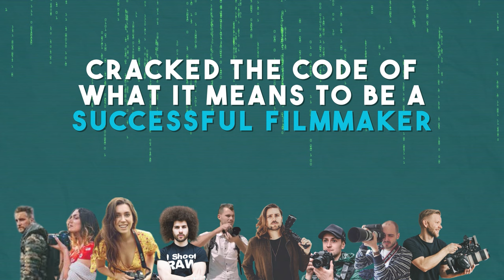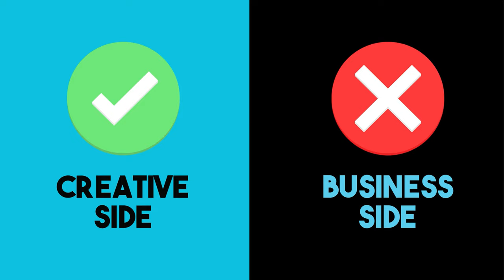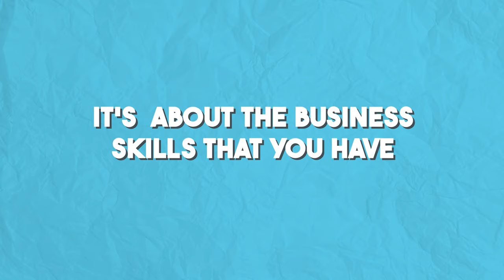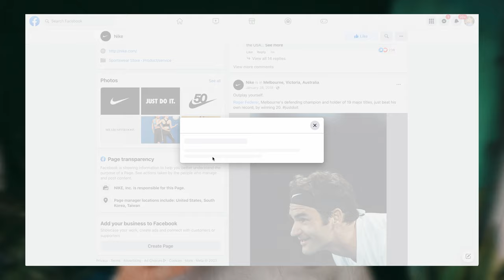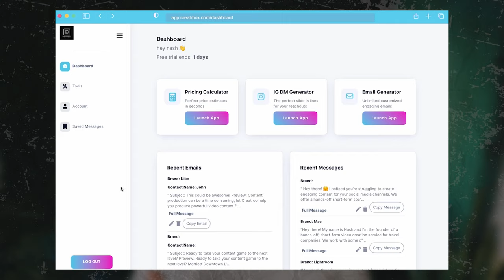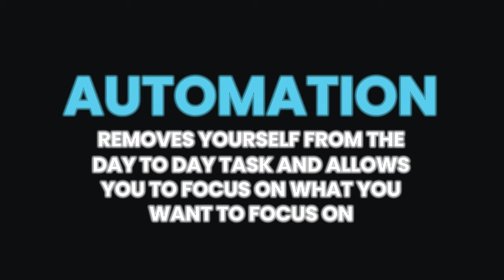Big Photography Youtubers Dirty Secret (What They Don't Tell You)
Don't get me wrong, I have learned a ton from these guys and I owe a lot of my success to them, But watching the big photography channels, will not help you grow your creative business. All the photography skills in the world, all the best gear, etc. means nothing if you don't know how to translate those skills into a business. That's why I created this video.

//Follow the behind the scenes of my adventures!

- Nash